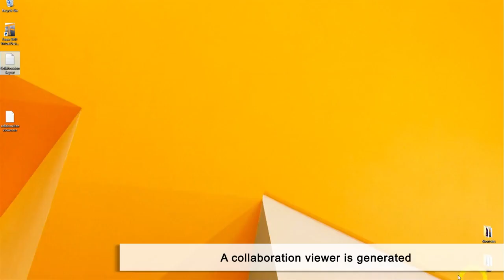How to Add Collaboration Key and Generate Collaboration Viewer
Objective 1: Add the collaboration key
Objective 2: Generate a collaboration viewer